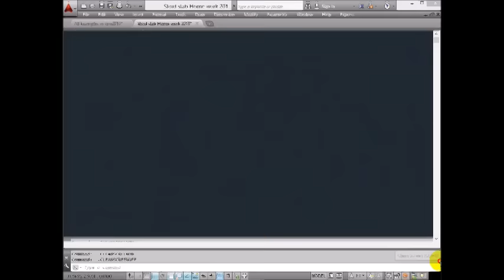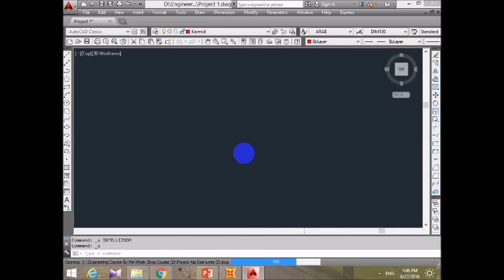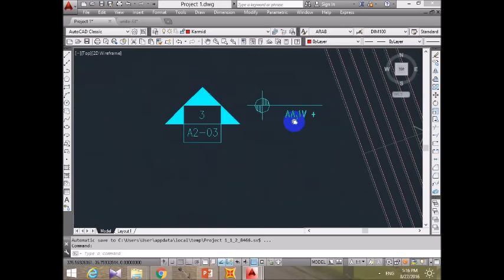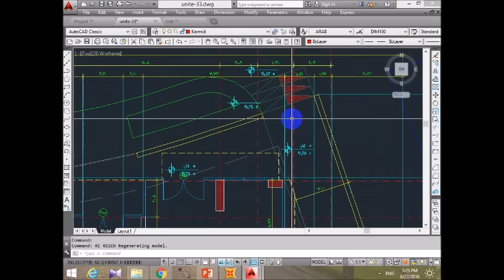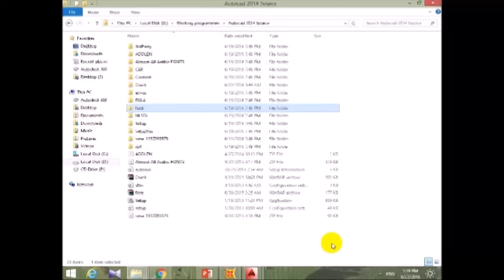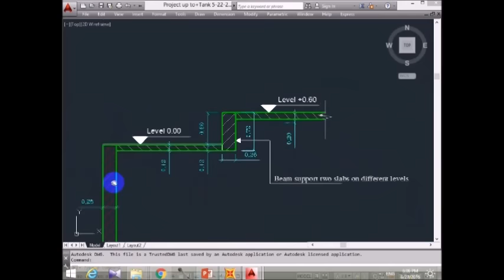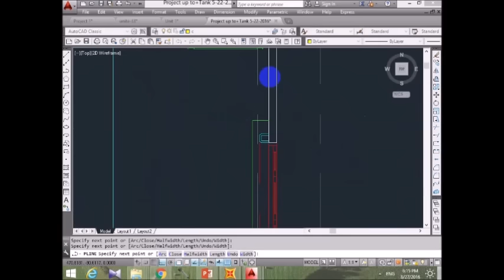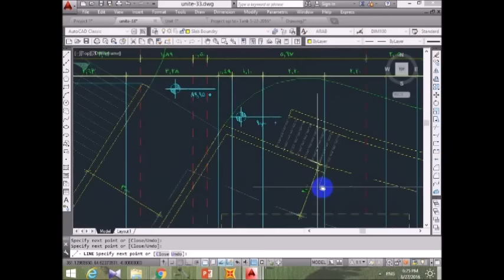Session 1 (Statical System)